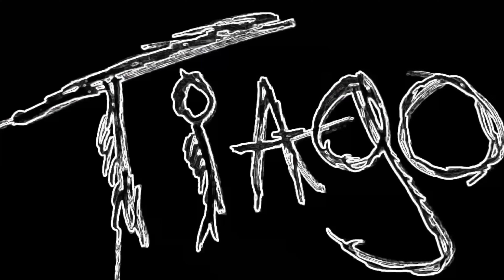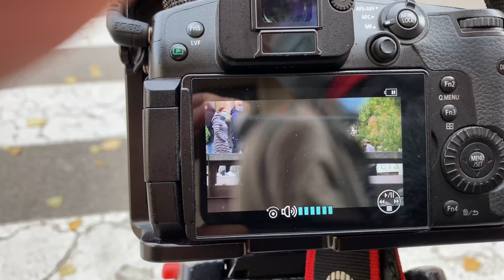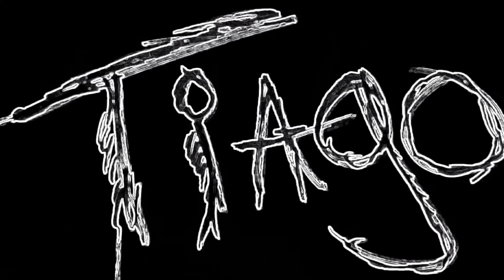Tiago Lemos gotta eat! | Winkle Tv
Tiago Lemos @tiagolemoskt
Anthony Claravall @antclaravall
Henner Figueiredo @nono4sk8
Wieger Van Wageningen @wiegervw
Ando @andonesia
Shajen Willems @shajenwillems
Tallys Jr. @tallysjr_